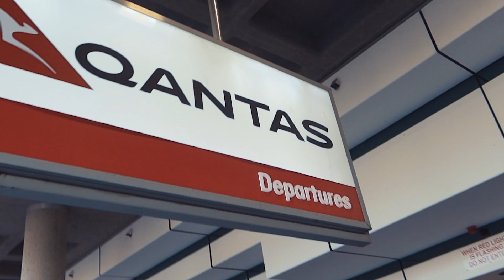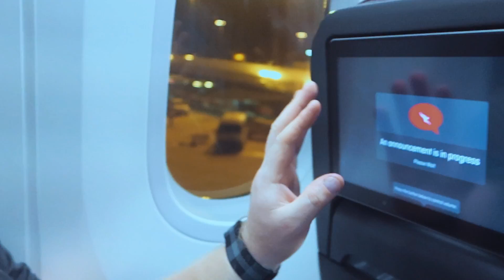Experiencing The Longest Flight In The World - Vlog 357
We finally got to fly one of the longest flights in the world from Perth to London. Check it out